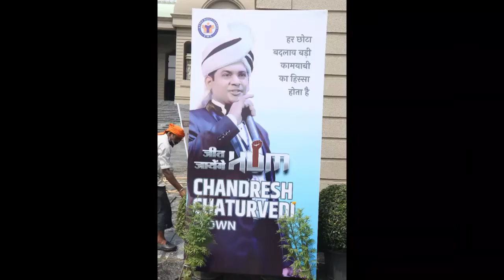Highlights - जीत जायेंगे हम - 26 Sept 2021 - Jabalpur